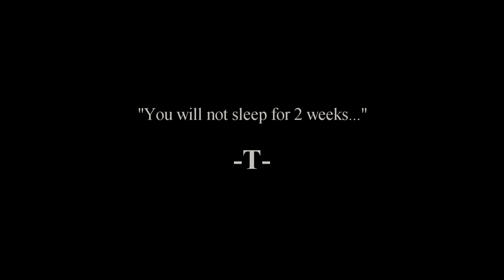The Room (2003) - Modern Trailer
Fan-made trailer for the Masterpiece Room (2003). All rights to audio and video belong to Wiseau-Films except for the piano music in the beginning composed by Ross Bugden.